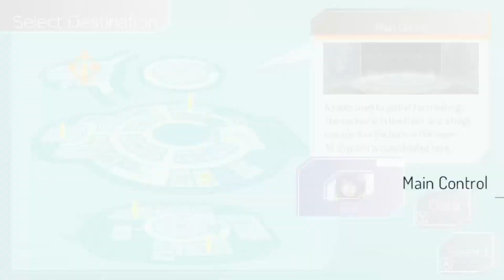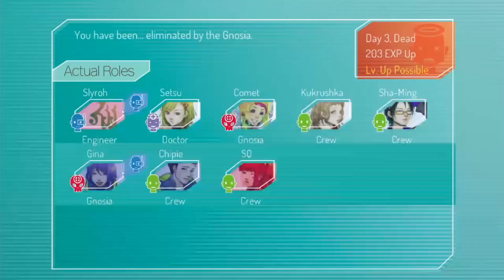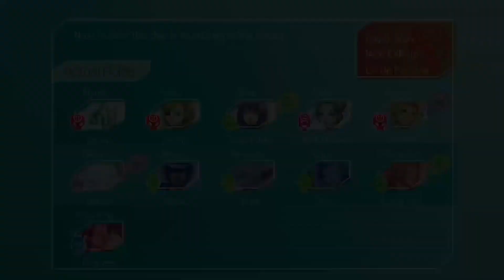The Ultimate Tie Vote - Gnosia Part 19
We're having kind of a rough time being good roles, but at least we can get our frustration out by being Gnosia sometimes too!